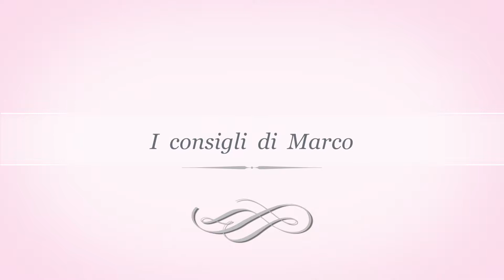Marco Scorza Stylist- Elena Russo in un look sobrio e sexy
Un' attrice unica. solare come poche che indossa per noi un oitfit molto particolare. un vestito asimmetrico di lunghezze ,quindi più lungo da un lato e più corto dall'altro...una manica si e una no e come tocca di austerità il collo alto !!